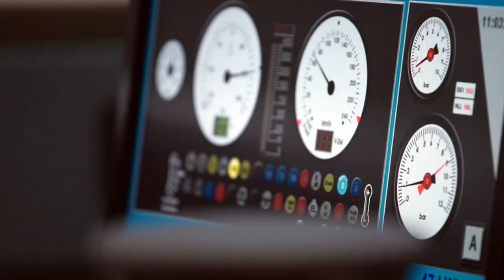STP UAS: Wanna study in an awesome place?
Go International! St. Pölten University of Applied Sciences stands for qualitative academic education in the departments of
- Rail Technology and Mobility
- Health Sciences
- Computer Science and Security
- Media and Digital Technologies
- Digital Business & Innovation
- Social Sciences

Wanna study in an awesome place?